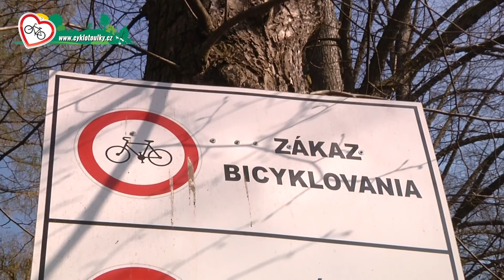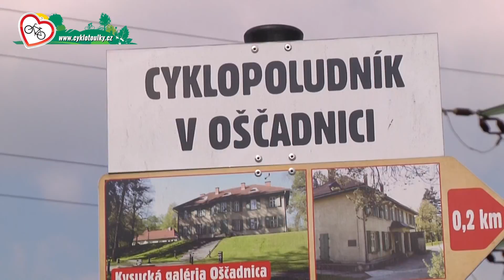Cyklopotulky z Oščadnice